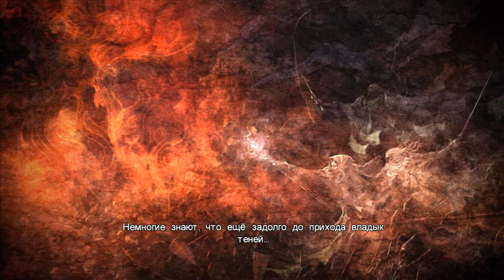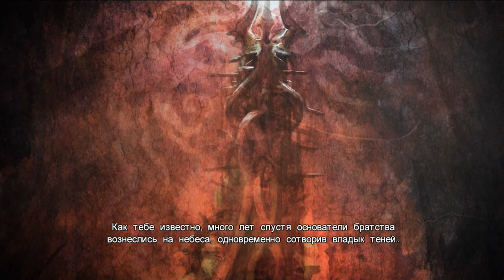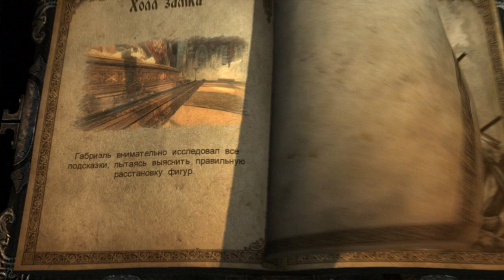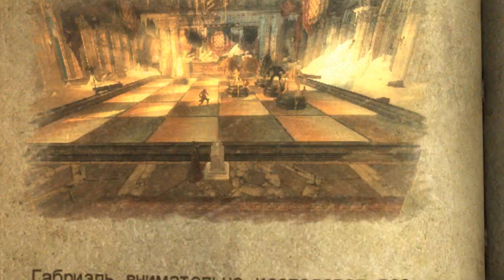Прохождение Castlevania: Lords of Shadow #1 Холл замка [DLC][PC]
Прохождение Castlevania: Lords of Shadow - Ultimate Edition пк версия [DLC][PC] высокая сложность knight!
На игровом канале Let's Hard Games | babkin, есть другие летсплеи, прохождение игр и кооперативы с комментариями на высокой сложности!

Купить Castlevania: Lords of Shadow - Ultimate Edition и други игры можно

Новая часть знаменитого сериала, к разработке которой причастен не менее знаменитый Хидео Кодзима. Сюжет не будет связан с предыдущими играми об охотнике на нечисть.Castlevania: Lords of Shadow рассказывает мрачную историю героя, потерявшего любимую. Вооружившись специальным крестом, протагонист отправляется в путешествие по различным городам и местечкам в надежде воскресить девушку. Для этого ему предстоит одолеть несколько тысяч монстров и сразиться с боссами. Битва с каждым из них требует особого подхода и терпения. Прохождение Prince of Persia: The Sands of Time